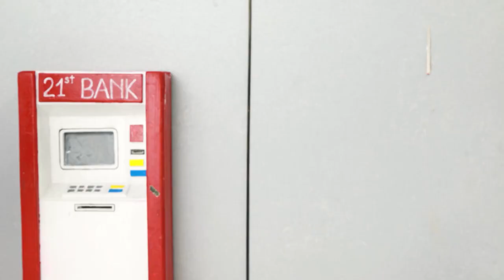Captain America Shield was Stolen | Official Trailer | Figure Stopmotion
A mysterious man stole the shield from Iron Man's Suit Lab
CREDIT
SFX - Linh Kabarru
Voice Actor - Robert Nave, Michael Dixon & Chrissy Romero